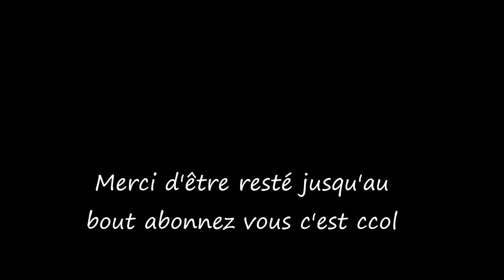custom petshop caniche ange personnalisé explication LPS Custom ʘ‿ʘ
✿ Déroulez la barre d'info , vous aurez toutes les informations que vous devez savoir ✿
Mon matériel je l'achète au Cultura ou sur Internet .
Quelques photos jointe à la vidéo .
Pour MES CUSTOM :
Le support appartient à Hasbro .